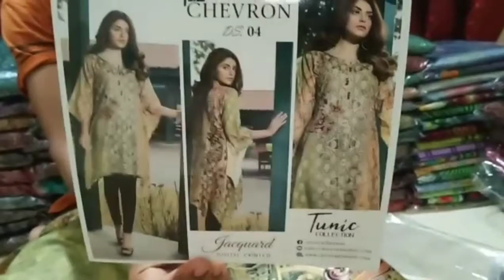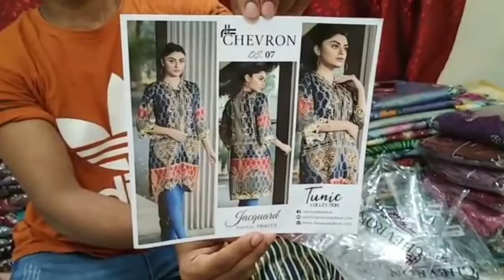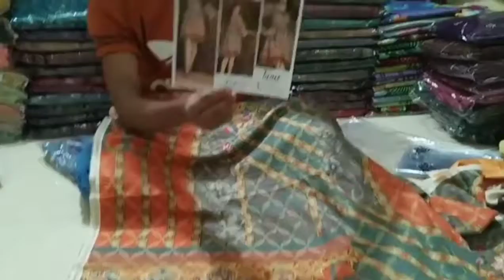এই ঈদে পাকিস্তানি সেরা ওয়ান পিছ